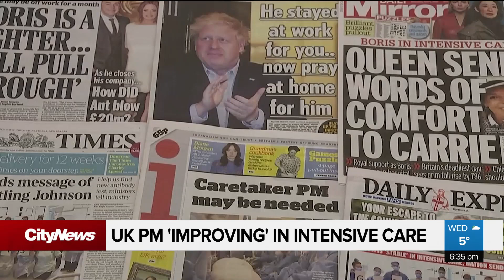Wuhan lifts 11-week coronavirus lockdown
The city of Wuhan has lifted its COVID-19 lockdown, though some travel measures remain. Meanwhile, the British prime minister remains in intensive care, though his condition is “improving.” Melissa Duggan reports.